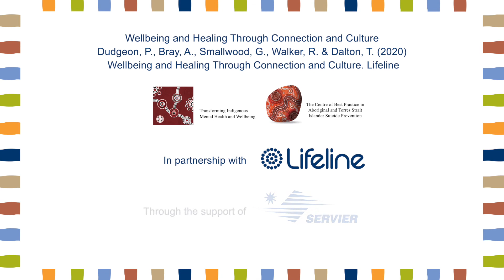Professor Pat Dudgeon - Wellbeing and Healing Through Connection and Culture Report